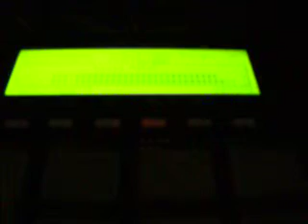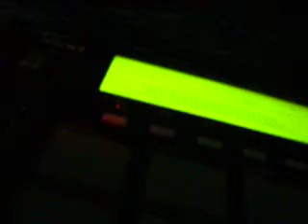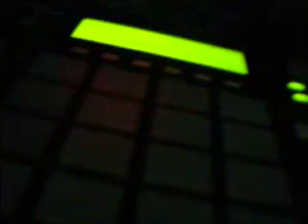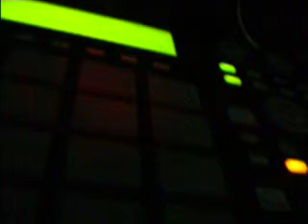KOOL G RAP-ON THE RUN REMIX